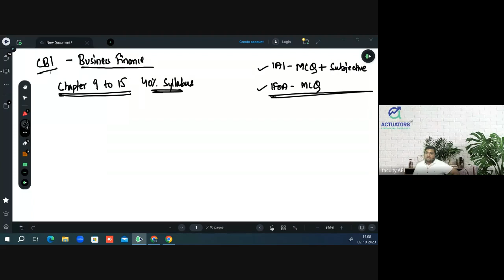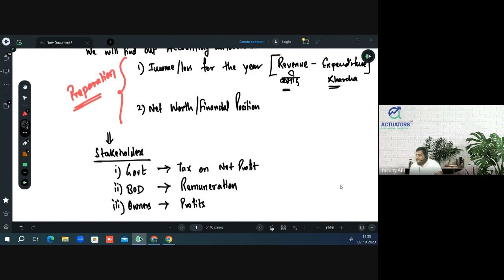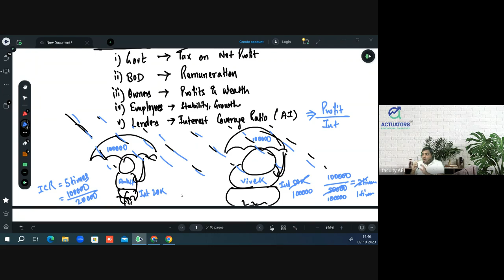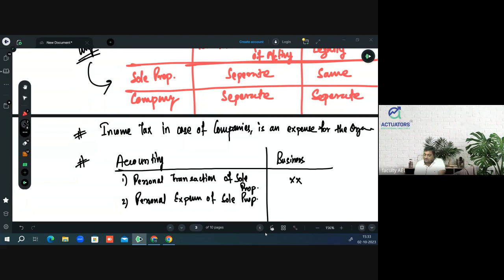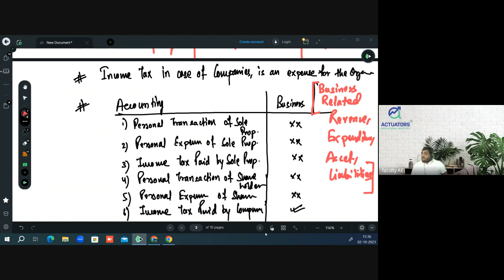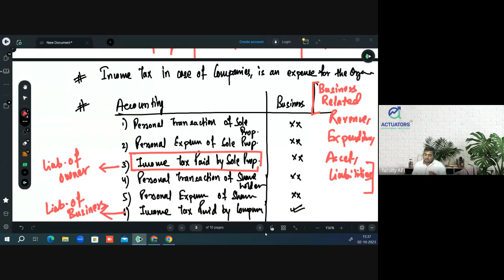CB1 Business Finance | Introduction to Accounts | IFoA | IAI | By CA Ankit Patwari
This video starts with an overview of accounting, its necessity, and basic principles such as the accounting period. The video discusses stakeholders, the importance of financial statements, and assumptions underlying accounting. It also touches on accounting standards, company law, money measurement, and the separate legal concept. Practice questions on the accounting equation are included for a practical understanding of these foundational ideas.

Timestamps
0:00 Introduction
4:04 About CB-1
7:00 What is Accounting, its needs
17:39 Accounting Period & Basics
29:10 Stakeholders
39:44 Example of ICR
48:56 Need of Financial Statements and Analysis
57:04 Assumptions
1:03:00 Accounting Standards
1:13:03 Company law
1:18:40 Money Measurement
1:26:14 Separate Legal Concept
1:36:36 Dual Aspect
1:45:00 Practice Questions (Accounting Equation)